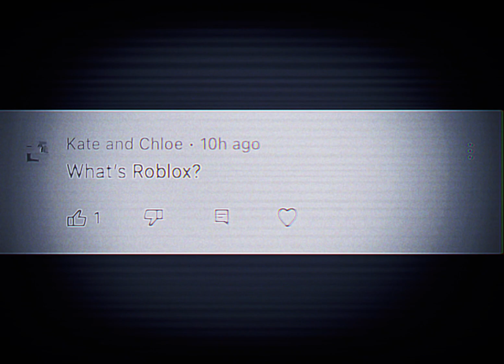I found this in my drafts and I love it!